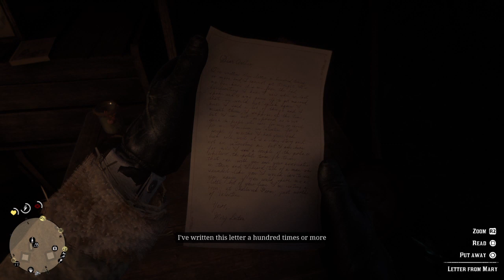Red dead redemption chapter 2 free roam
Moneymike